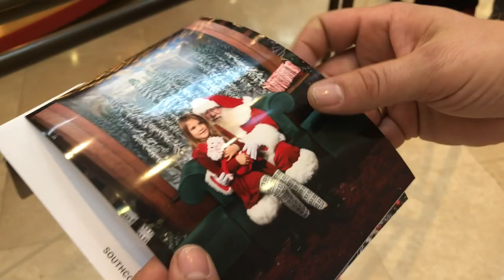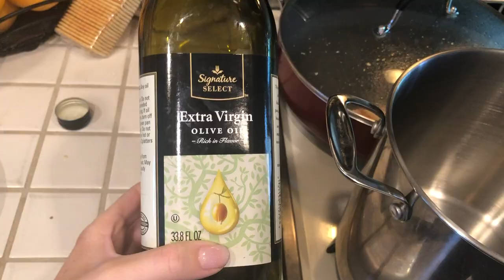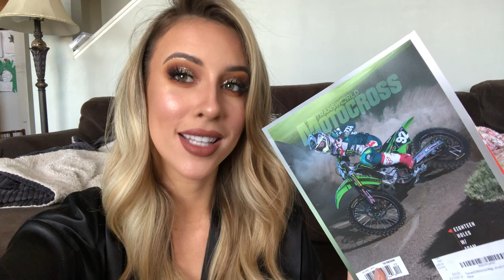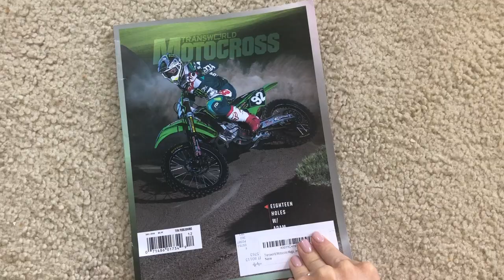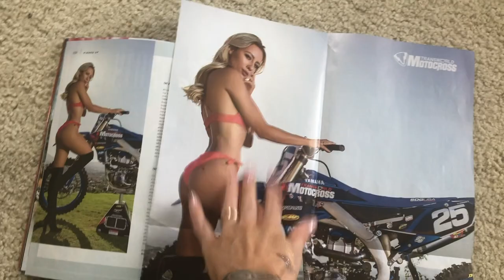MY CENTERFOLD!! AND GETTING READY FOR CHRISTMAS | VLOG WEEK 3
Hello guys! Coming at you with VLOG WEEK 3! I’m still committed! If I continue to get a good response from these I will keep it up! Love you all and thanks for the constant support!! ❤️❤️❤️

Use code 'hannahjensen' for a FREE mitt with purchase!

Sign up with BoxyCharm to get your own monthly makeup subscription with 4-5 FULL SIZE products!